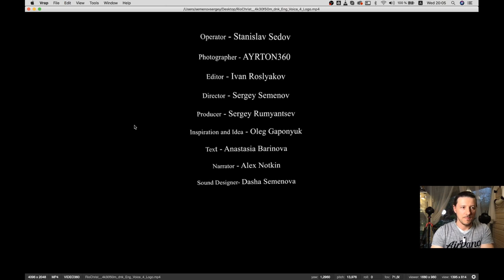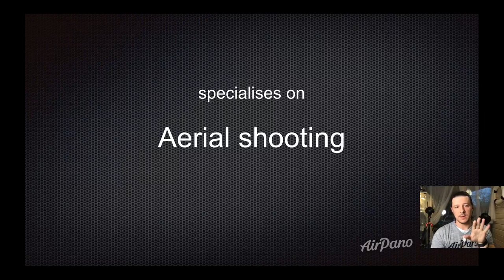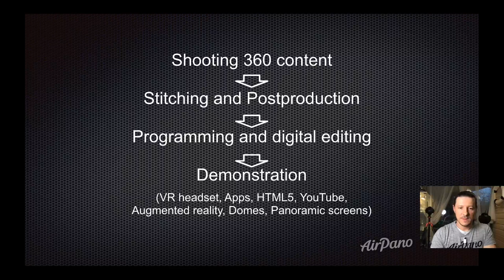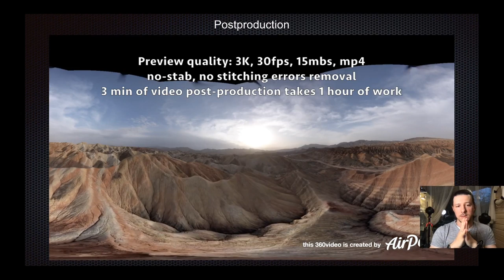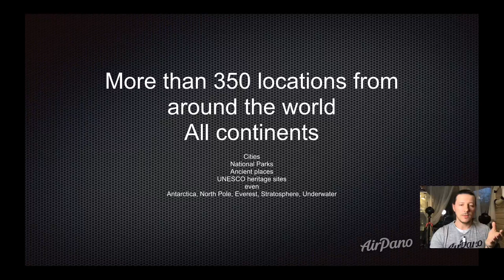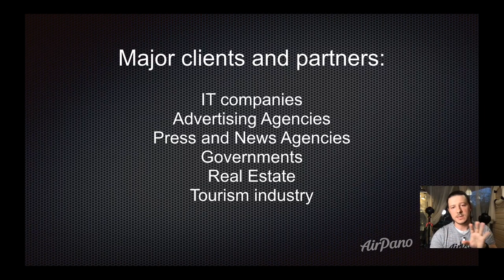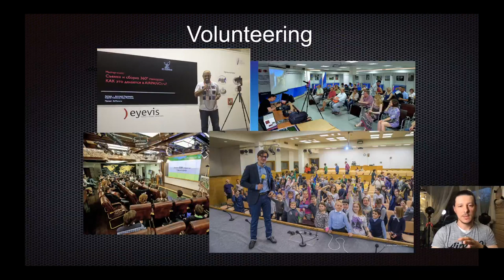Filming aerial 360° in Rio de Janeiro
AirPano shooting crew will talk about filming 360video from helicopter and from the ground what equipment we used and why. How to travel to Rio de Janeiro and stay safe.
And of course answer your questions!

We regularly publish new 360 videos of the most beautiful places on our planet.

360° photos and videos, stories of our shootings, articles and FAQ you can find on our